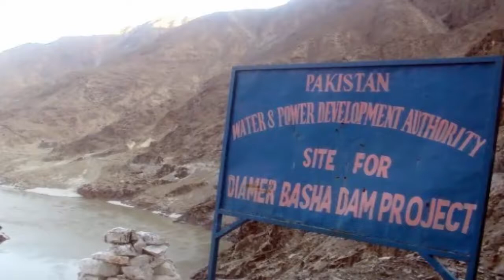Does Bhasha Dam can solve water problem of Pakistan What are other ways to solve this issue